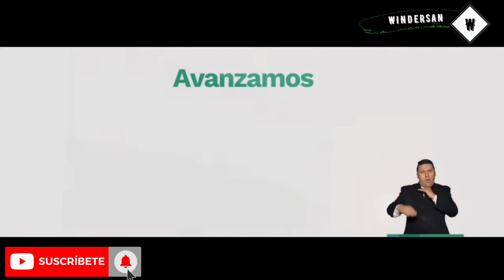ABRIL PAGO DEVOLUCIÓN DE IVA, BUSCAMOS LLEGAR A 4 MILLONES DE HOGARES